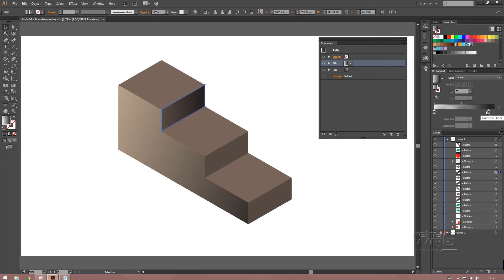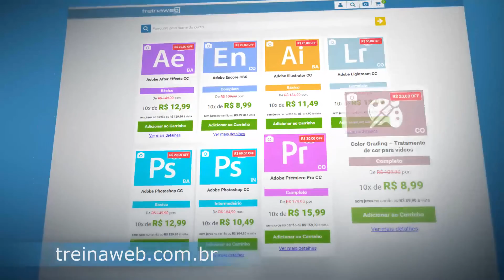#282 Acabamentos realistas no Illustrator I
Aprenda como fazer acabamentos de gradiente e gradiente mesh no Illustrator. Pt I

Grande abraço!!